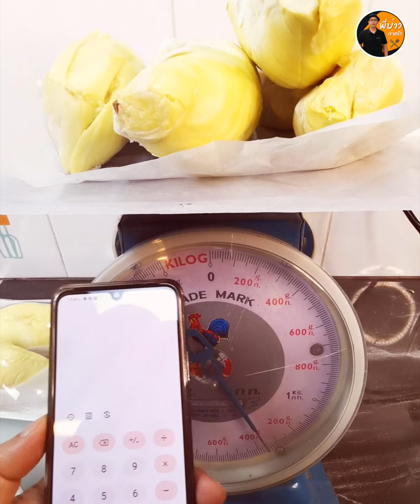ซื้อทุเรียนเป็นลูก กับซื้อที่ขายเป็นขีด แบบไหนคุ้มกว่า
พี่บ่าวไปตลาดบ้านฟ้า ลองซื้อทุเรียนเป็นลูกมาปอกเอง เปรียบเทียบกับที่เขาปอกขายเป็นแพ็ก ขีดละ 40 บาท สรุปว่าแบบไหนคุ่มกว่ามาดูกัน